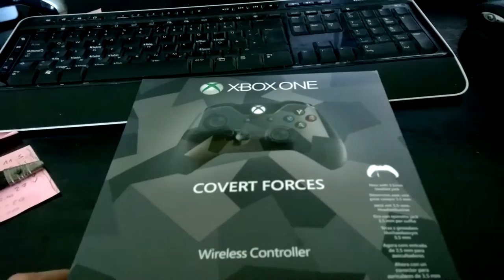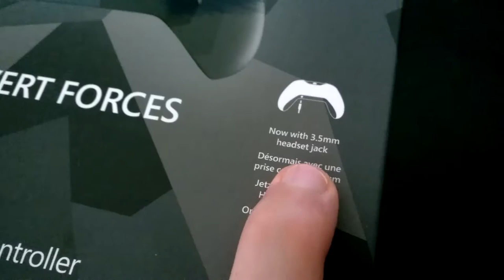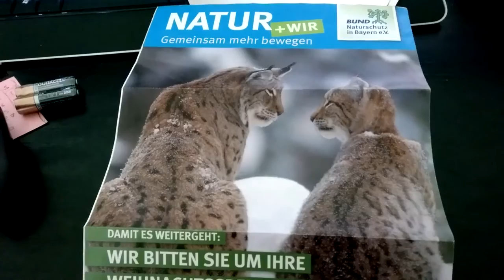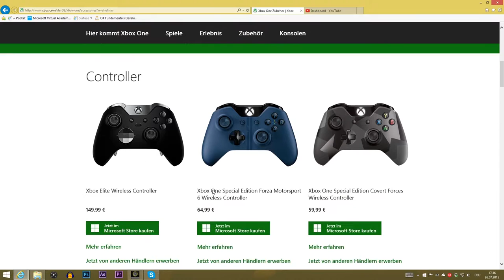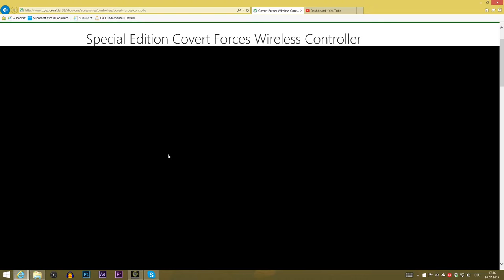Xbox One: Covert Forces Controller Unboxing und Eindrücke | Qwert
In diesem Video nehme ich mir den kürzlich bestellten und schließlich auch angekommenen Covert Forces Xbox Controller vor und gebe ein wenig Feedback zu meinen bisherigen Erfahrungen.

Ich hoffe das Video gefällt und man hat Spaß beim ansehen :)

Schreibt doch mal in die Kommentare, ob ihr bereits einen solchen Controller besitzt, oder ob ihr euch einen holen würdet.

MfG Qwert

Aufnahmedatum: 22.07.15

Eure Meinung interessiert uns:

Danke!